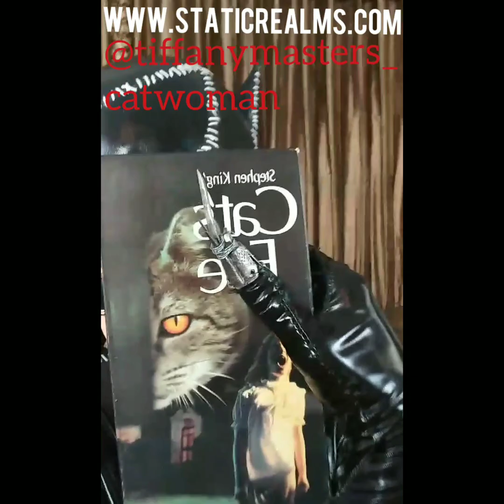Catwoman Batman Returns Stephen King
Here is a behind the scenes look at the awesome YouTube show called STATIC REALMS! In this episode I am hosting as Catwoman and we're recapping a movie by Stephen King called CAT'S EYE